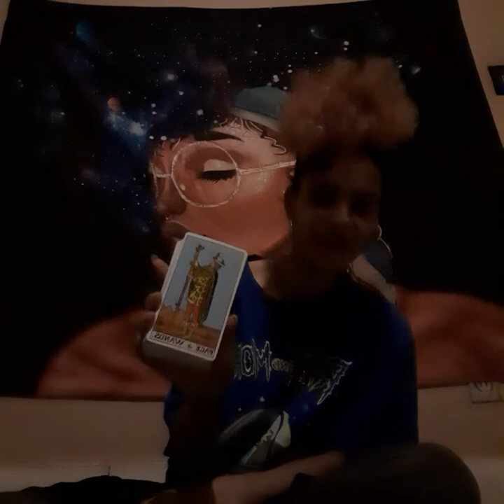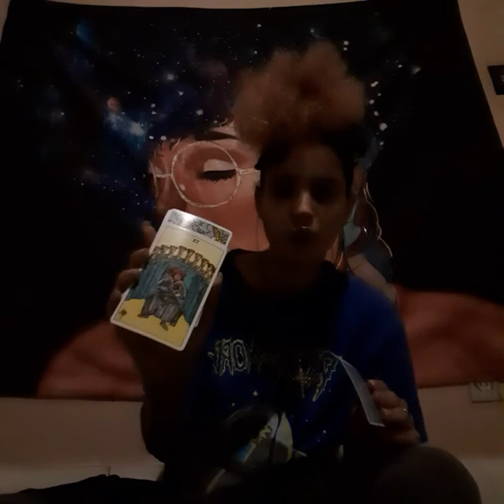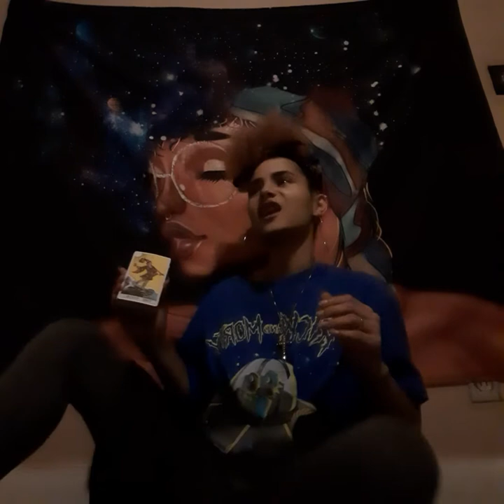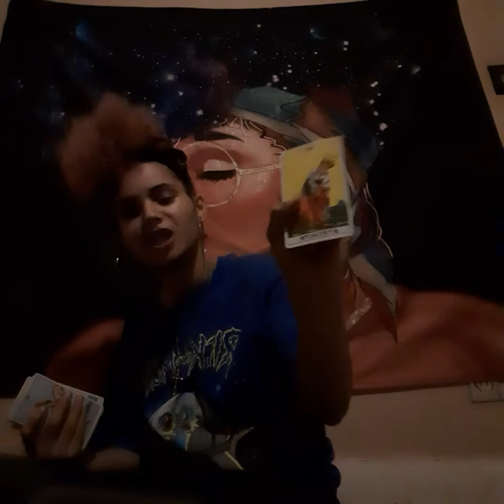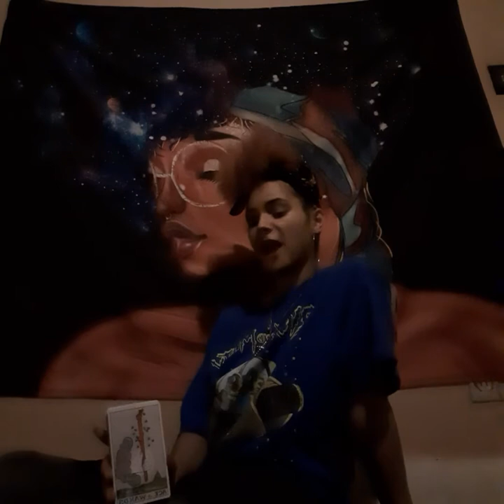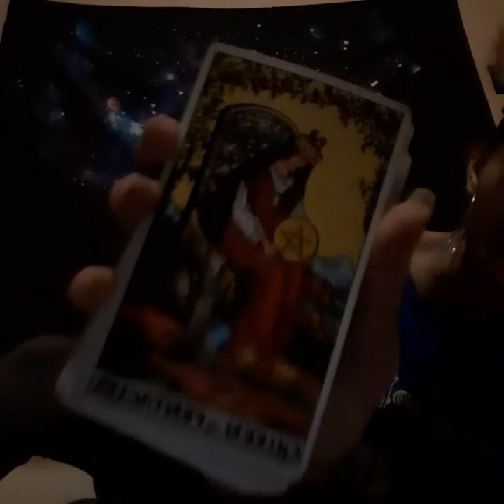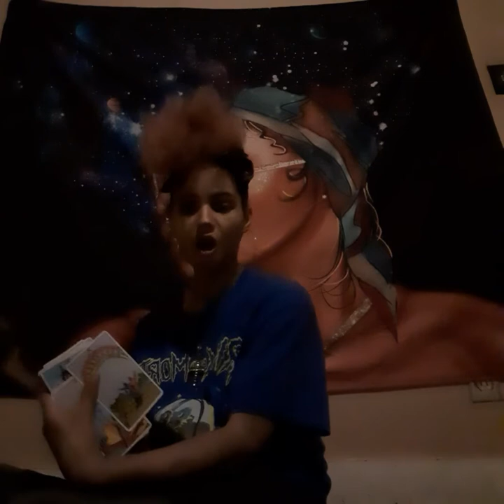Libra♎ Spirituality- Be Honest Wit Urself & Others🤯☹🤯 Song N Description ⬇️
P.s I'm tired of these weird energies so I am going to switch my channel up very soon 🥰💯💯💯

Sun- Leo 🧡
Moon- Aries 🔥
Rising- Pisces 🏝